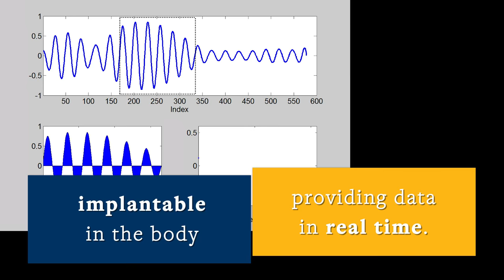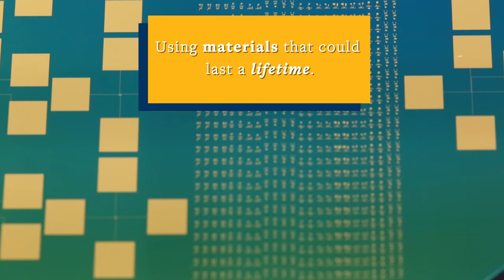New “Neural Dust” sensor could be implanted in the body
University of California, Berkeley engineers have built the first dust-sized, wireless sensors that can be implanted in the body, bringing closer the day when a Fitbit-like device could monitor internal nerves, muscles or organs in real time.

The so-called neural dust, which the team implanted in the muscles and peripheral nerves of rats, is unique in that ultrasound is used both to power and read out the measurements. Ultrasound technology is already well-developed for hospital use, and ultrasound vibrations can penetrate nearly anywhere in the body, unlike radio waves, the researchers say.

“I think the long-term prospects for neural dust are not only within nerves and the brain, but much broader,“ said Michel Maharbiz, an associate professor of electrical engineering and computer sciences and one of the study’s two main authors. “Having access to in-body telemetry has never been possible because there has been no way to put something supertiny superdeep. But now I can take a speck of nothing and park it next to a nerve or organ, your GI tract or a muscle, and read out the data.“

The sensors, which the researchers have already shrunk to a 1 millimeter cube – about the size of a large grain of sand – contain a piezoelectric crystal that converts ultrasound vibrations from outside the body into electricity to power a tiny, on-board transistor that is in contact with a nerve or muscle fiber. A voltage spike in the fiber alters the circuit and the vibration of the crystal, which changes the echo detected by the ultrasound receiver, typically the same device that generates the vibrations. The slight change, called backscatter, allows them to determine the voltage.

Because these batteryless sensors could also be used to stimulate nerves and muscles, the technology also opens the door to “electroceuticals” to treat disorders such as epilepsy or to stimulate the immune system or tamp down inflammation.

Additional footage provided by:

The Johns Hopkins University Applied Physics Laboratory
UPMC/Pitt Health Sciences from One Giant Bite: Woman with Quadriplegia Feeds Herself Chocolate Using Mind-Controlled Robot Arm

Additional graphics provided by: DJ Seo